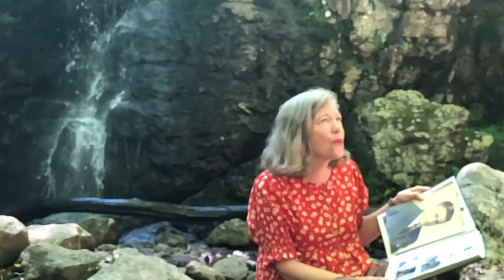Cicero - performed by Sandy Johnson Dan Thompson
Sandy sings and Dan plays Eric Keeney's original song Cicero, for Make Music Day Song Swap mysongisyoursong June 21, 2021
Mixed on Reaper, Video Edits on Camtasia, FocusRite Scarlett 2i2, AT2020 mic (vocals, acoustic guitar, bass)
Sampled Guitar - Sitala
Pianos - Spitfire Lab Soft Piano, Neo Piano/Piano One, KiloHearts kHs One Twinkler
Drums - GarageBand